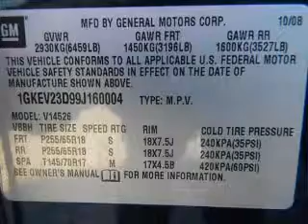2009 GMC Acadia - Poughkeepsie NY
Year: 2009
Make: GMC
Model: Acadia
Trim: SLT Sport Utility 4D
Engine: 6 cylinder 3.6 Liter
Transmission:
Color: Deep Blue Metallic
Mileage: 68430
Address:
2023 South Road